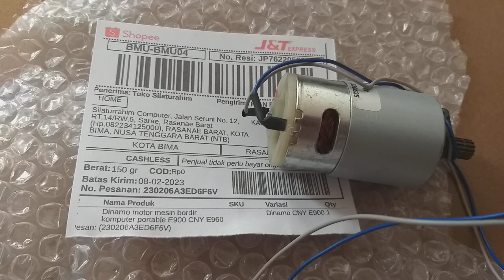Dinamo mesin bordir portable CNY E900 kota bima nusa tenggara barat